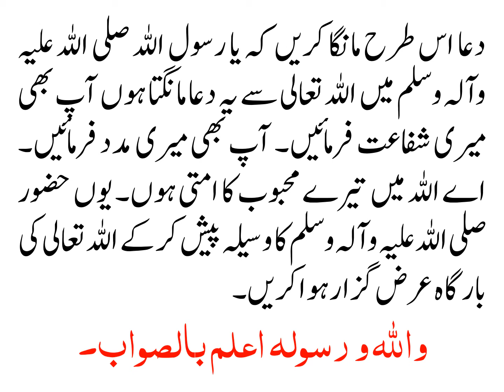YA RASOOL ALLAH (S.A.W) MAIN AAP SAY YE DUA MANGTA HUU KIYA YE KEH SAKTAY HAIN?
یا رسول اللہ ص میں آپ سے یہ دعا مانگتا ہوں، کیا یہ کہہ سکتے ہیں؟

السلام علیکم میرا سوال یہ ہے کہ کیا یہ کہہ سکتے ہیں یا رسول اللہ صلی اللہ علیہ وآلہ وسلم میں آپ سے یہ دعا مانگتا ہوں؟

دعا اس طرح مانگا کریں کہ یا رسول اللہ صلی اللہ علیہ وآلہ وسلم میں اللہ تعالی سے یہ دعا مانگتا ہوں آپ بھی میری شفاعت فرمائیں۔ آپ بھی میری مدد فرمائیں۔ اے اللہ میں تیرے محبوب کا امتی ہوں۔ یوں حضور صلی اللہ علیہ وآلہ وسلم کا وسیلہ پیش کر کے اللہ تعالی کی بارگاہ عرض گزار ہوا کریں۔